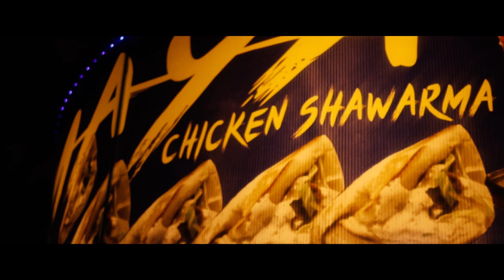SHAWARMA|CHICKEN DONER|KARACHI|HUSSAINABAD FOOD STREET| FOOD ARMY|SHAWARMA RECIPE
Juicy Lahori Shawarma in karachi street. Famous MAYA Chicken Shawarma in Hussainabad Food Street of karachi Pakistan! Best Street Food Shawarma in Hussaianabad Food Street karachi Pakistan.. have a look hope you like it.

MY TRIPOD

MY LENS

MY MIC

Video editor

THANKS..